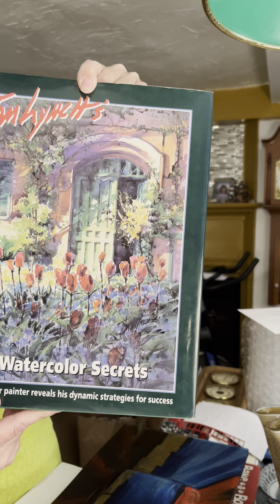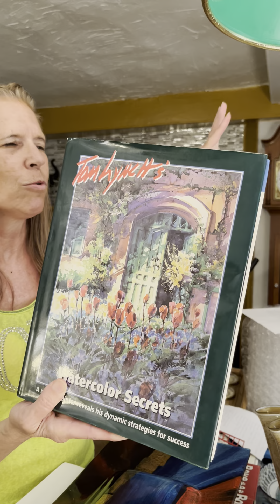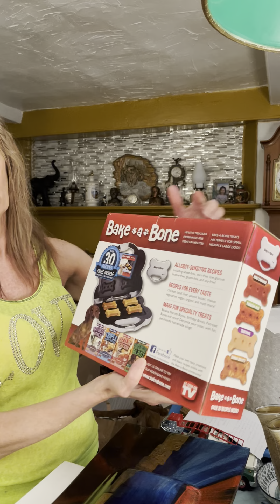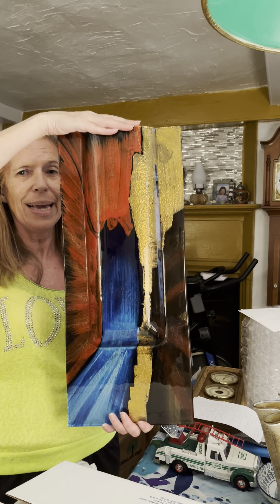Flip it or Keep it. Episode 14. 395 boxes, What?